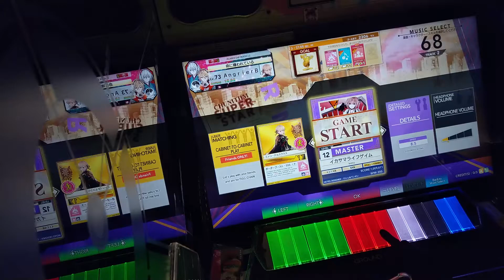[CHUNITHM] イカサマライフゲイム MASTER(12) AJ